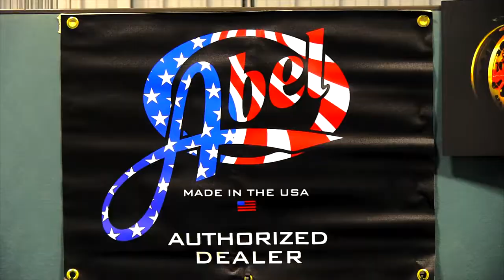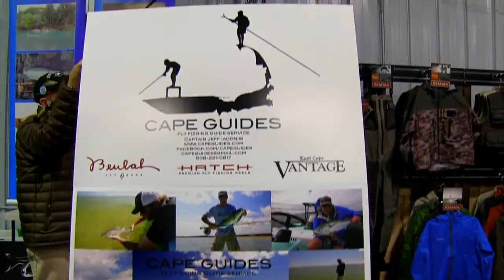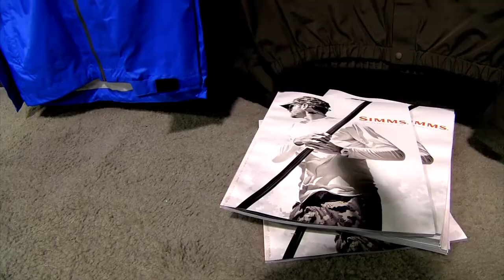Bear's Den 15th Annual Fly fishing Expo 2013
Conway Bowman star of Fly Fishing the World headlines our 15 annual show!  Thanks to everyone who attended.